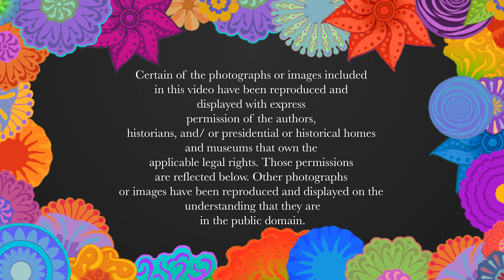Episode 6: Tonight on Margaritas with Marguerita — Are you looking for a side hustle?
February 26, 2021: A Note from Marguerita Cheng, CFP® — Welcome to my new radio show, “Diary of a CFP® Pro,” where I’ll be sharing insight into how women will learn how to improve their knowledge of financial matters so they can gain financial security.

This show is a companion to my upcoming book of the same title. I’ll be doing webinars on the last Friday of the month, where I invite you to join me for “Margaritas with Marguerita” on the Inkandescent Radio network. Pour a glass of your favorite beverage, and download the worksheet for this month’s session. In 15 minutes, I’ll share the month’s topic’s details and take any questions that you might have! Scroll down for a preview of what you can expect!

On today's show: Rita was quoted in a CNBC article on Feb. 18 by Gili Malinsky that explained that 70% of Americans want a side hustle. Many Americans are reassessing their careers and sources of income as a result of the coronavirus pandemic. In fact, one-quarter say they are more likely to make a career change to a new field, and 27% say they are more likely to start their own business, according to a recent survey of 2,006 adults by the National Association of Personal Financial Advisors (NAPFA).

Nearly three-quarters of Americans reported that they are looking into picking up a side hustle and are considering adding another source of income to become more financially stable.